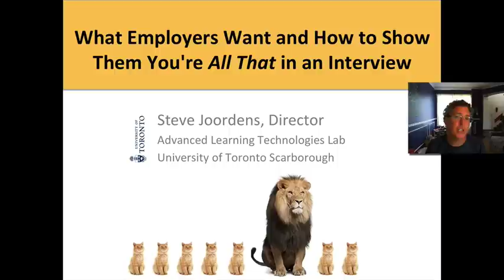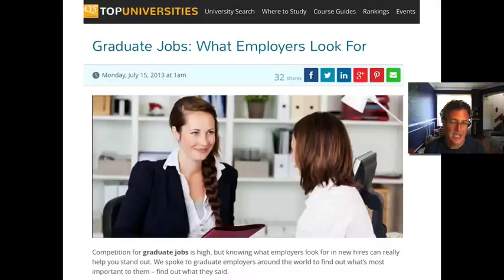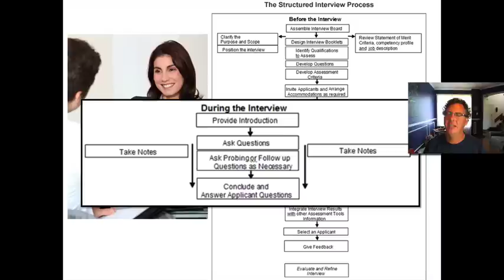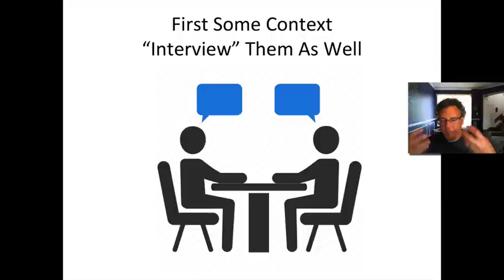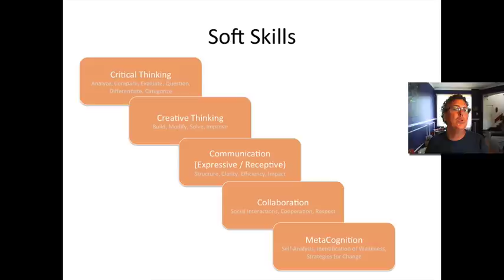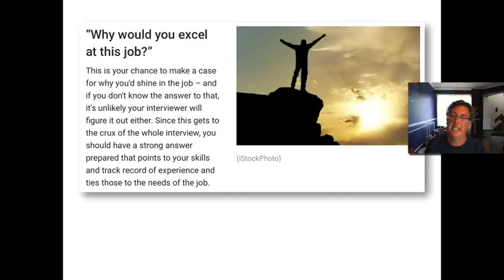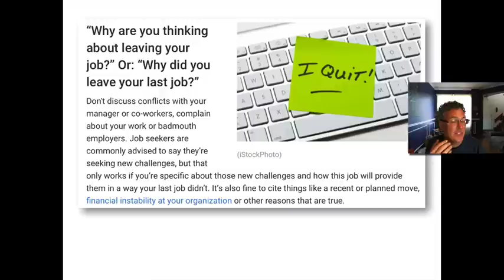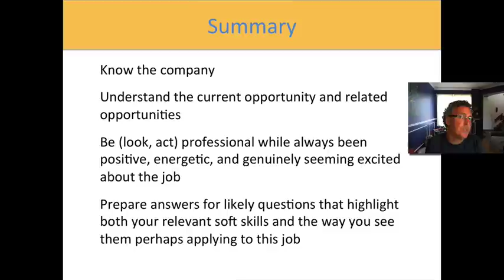How to Interview Well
In this video I give students advice on how to interview well.  Perhaps the novel perspective I provide is that of an educational psychologists that knows the soft skills that employers say they value in employees ... so I discuss how students can prepare answers in a way that highlights these soft skills via experiences from their life and work.